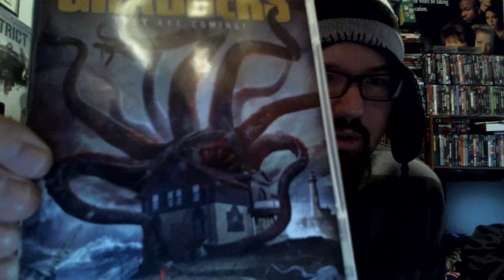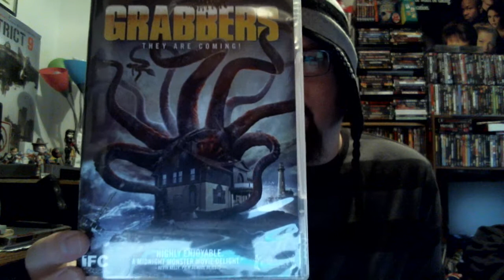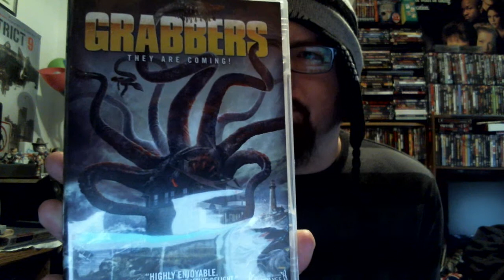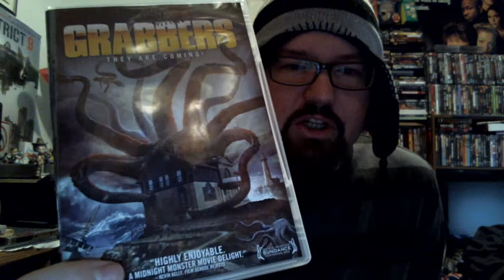THE REVIEW: GRABBERS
Let this movie GRAB you.